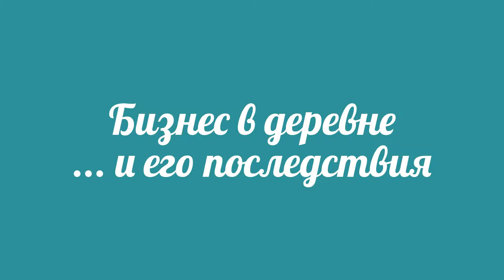Из жизни эвакуаторщиков/ Russian business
Деревня, где скучал Евгений, была прелестный уголок...
Пока не поселился в ней эвакуаторщик. Все мы видим на дорогах объявления об услугах эвакуаторщика. Интересно посмотреть как живут эти "санитары дорог". Всем смотреть - это жестокая ПРАВДА жизни. Европейские "друзья", которые хотят продавать нам  старые  машины мечтают сделать Россию такой.../ Russian business with old cars evacuated from roads...